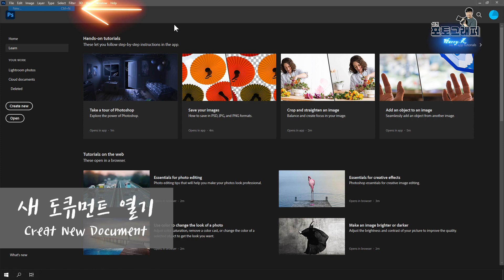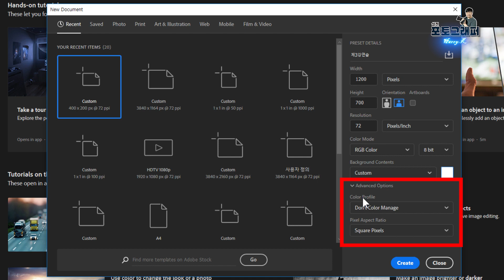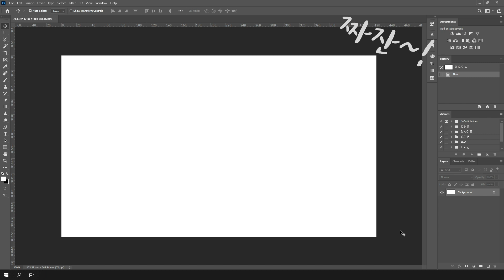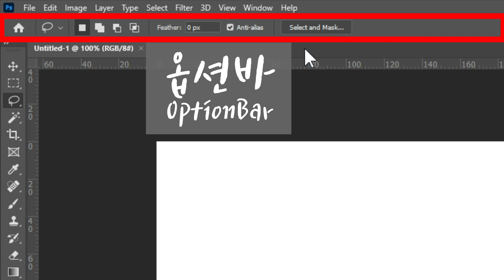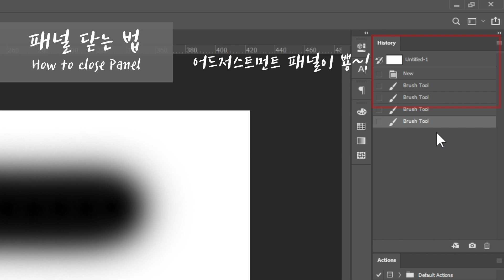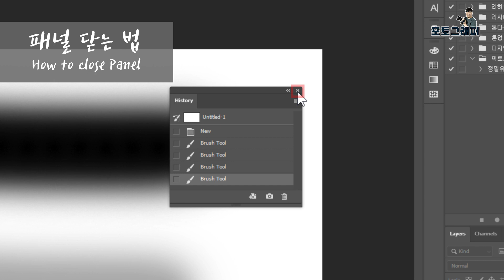[포토샵 강좌 기초편 제3강] 포토샵 작업의 시작! 새 도큐먼트 그리고 포토샵 기본 UI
안녕하세요 HarryK센세 입니다~!
기초개념 수업이 끝나고 드디어 포토샵을 직접 만져보는 시간입니다.
처음인 만큼 이번시간엔
포토샵을 처음 켜면 해야 할 도큐먼트 만들기와
포토샵 기본 인터페이스를 배워 보도록 할게요!

드디어 본격적으로
여러분도 포토샵 마스터가 되어갈 시간입니다^^